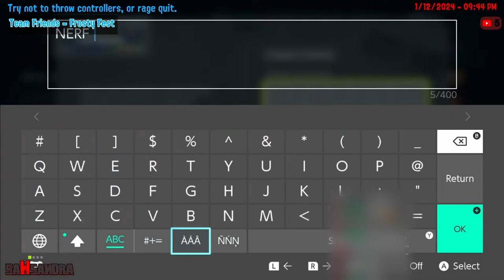Frosty Fest Matches As TEAM FRIENDS #4 "WASTED LOSING STREAK, AEROSPRAY RAGE"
This is one of the most bullcrap losing streaks in my Splatoon Career, "7 Losing Streak" on Frosty Fest" anyways folks, enjoy.

"Music"

"Socials"

▶▶Discord Server(TV-14 Only):

"Timestamps"

0:00 - Intro
0:03 - Frosty Anxiety Pissed Off Splaton Veteran
11:23 - I'm Sick Of The Losing Streaks Plus Aerospray Rage
23:51 - Outro